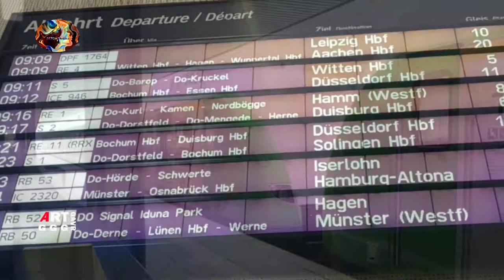Осенний парк Бохума.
Конечно же, стоит посетить осенний парк Бохума.
Но в Бохуме есть достаточно мест, в которые легко
влюбляются гости города. Одним из таких мест
является «Бермудский треугольник» находящийся недалеко от
вокзала.